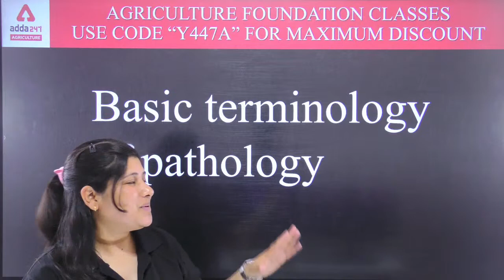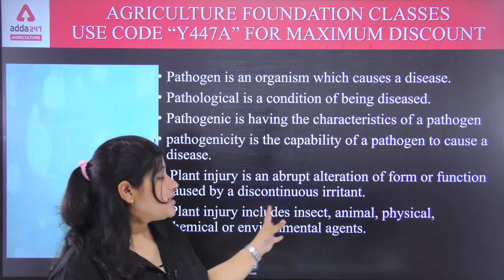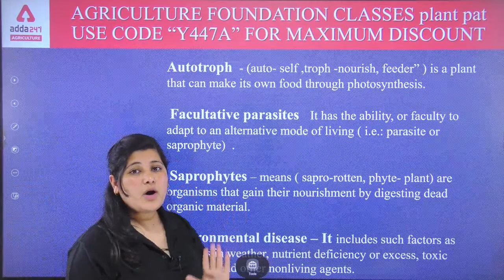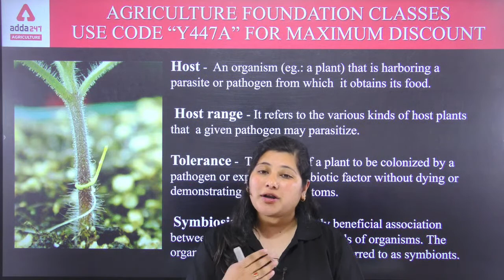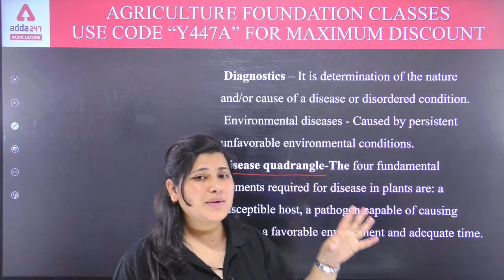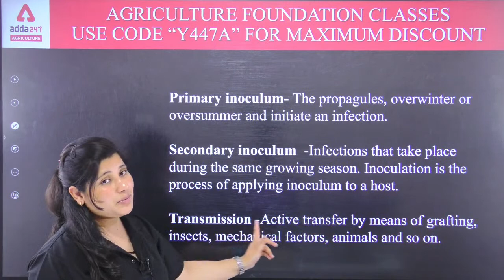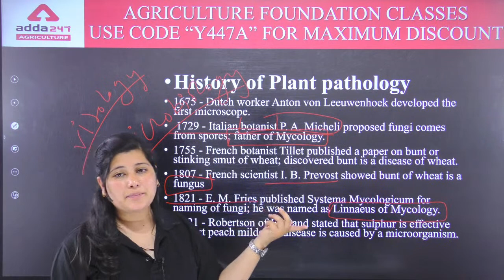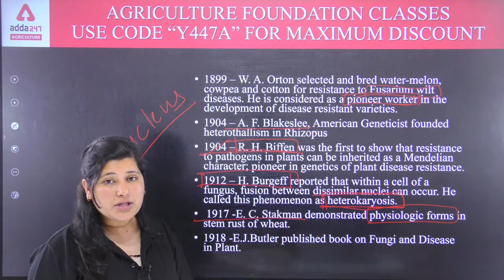Agriculture Foundation| Plant Pathology #3 | Basic Terminology of Pathology | NABARD | IBPS-AFO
Agriculture Foundation | Plant Pathology | Basic Terminology of Pathology | NABARD | IBPS-AFO | JET 2022 Exam | State Agriculture Exams

Agriculture Foundation Classes for IBPS SO Agriculture Field Officer, NABARD Agriculture Exam, JET 2022 Exam and All State Agriculture Exams. If you are thinking for Agriculture Coaching then Watch our Daily Live Agriculture Classes for Agriculture Officer Exam Preparation, Any other Agriculture Exam Preparation, Agriculture Vacancy 2022.

10 AM - FSSAI 2021 | Food Science
11 AM - FSSAI 2021 | FSSAI
12 PM -  FSSAI 2021 | Reasoning
1 PM -  FSSAI 2021 | ICAR IARI T1 Current Affairs

1:30 PM -  ICAR IARI T1 | Science
3:00 PM - ICAR IARI T1 | Maths
4:00 PM - ICAR IARI T1 | Social Science

5:00 PM - Agriculture Foundation | Agronomy
6:00 PM - Agriculture Foundation | Forestry
7:00 PM - Agriculture Foundation | Horticulture
8 PM-Agriculture Foundation | Genetics & Plant Breeding
9 PM -Agriculture Foundation | Plant Pathology

3 pm - OPSC AAO 2022 | Agriculture
3:30 PM - OPSC AAO 2022 | Horticulture